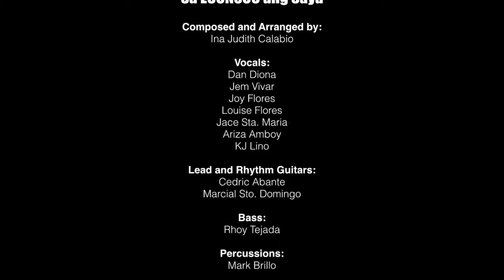Entry #17: UPLB Economics Society - University of the Philippines Los Baños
For 29 fruitful years, UPLB Economics Society (ECONSOC) has been devoting itself to train economists, not only with the field but also to be leaders of the future. ECONSOC continues to be an assembly of great leaders formed to continue the advocacies of the organization. And for its 30th year, the organization continues to instill in the minds of the members the spirit of camaraderie and teamwork and to maintain brotherhood/sisterhood as one of its core values. We choose to be a family. We choose ECONSOC.